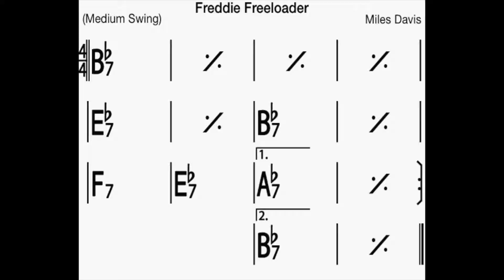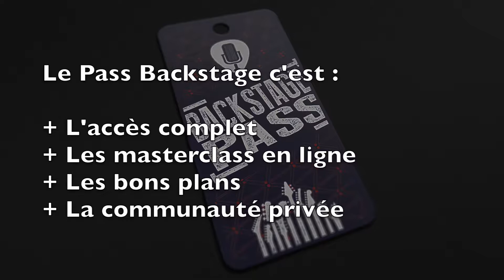Pédago Jazz par Bruno Pelletier-Bacquaert - Etude de Freddie Freeloader (le thème)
Extrait d'une des rubriques Pédago Jazz de Bruno Pelletier-Bacquaert Si cet extrait vous a plu, prenez le Pass Backstage pour accéder à l'intégralité.

Thèmes des chroniques :
+ Etude de Freddie Freeloader (Miles Davis) - Thème
+ Etude de Freddie Freeloader (Miles Davis) - Les accords
+ Etude de Freddie Freeloader (Miles Davis) - Piste d'improvisation
+ La pentatonique mineure en contexte Jazz
+ La pentatonique majeure en contexte Jazz
+ Exercice pour connaître les notes sur le manche

Cliquez sur le lien promo ci-dessous pour bénéficier d'un Pass Backstage 1 mois gratuitement :

Le Pass Backstage de La Chaîne Guitare c'est l'accès à du contenu exclusif (tel que cette vidéo), aux masterclass en ligne chaque mois, aux bons plans et à la communauté privée des backstagers.

Vous pouvez aussi marquer votre support pour La Chaîne Guitare via la page Patreon qui permet de financer la production du contenu publiée gratuitement (interviews audio et test de matériel vidéo) à partir de 1,5€ par mois.